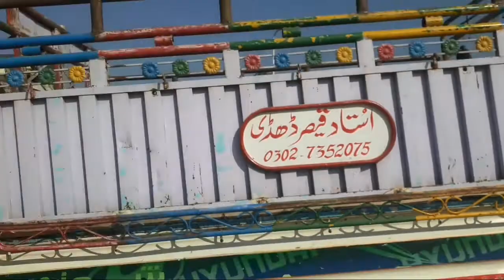100 Rupee Mil Gaye 😍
100 Rupee Mil Gaye 😍